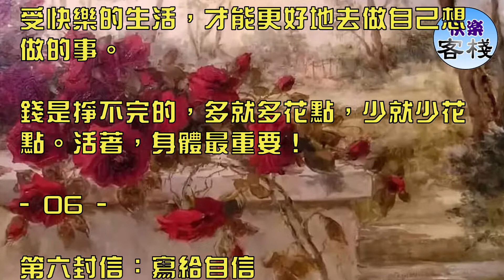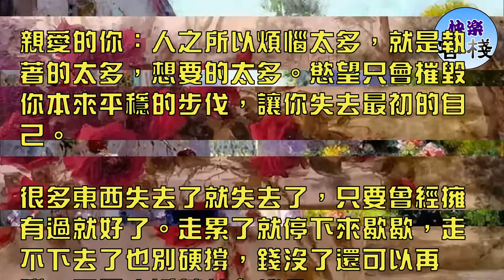十封信，給漸漸老去的你，願你餘生安好｜心靈勵志｜快樂客棧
- 01 -

第一封信：寫給自愛

親愛的你：曾經的你經歷過這樣那樣的苦，慢慢地也該明白了，自己也老了，身體不比當年，該學會好好地愛自己，保養自己。

偶爾給自己放個假，出去走走，別讓自己太累了。

人生如花，只有愛自己的人才能釀出甜蜜的生活。

- 02 -

第二封信：寫給珍惜

親愛的你：有沒有發現，年齡越大，離開的親人就越多。生命無常，明天和意外不知道哪個先來。我們唯有珍惜生命，努力地活著，善待家人、親戚和朋友！

人生本就是一段孤獨的旅程，所有的相遇都不是必然，如果有幸結伴同行一段，那是需要珍惜的幸運。

- 03 -

第三封信：寫給堅強

親愛的你：時光匆匆，歲月不饒人，不知不覺已到了中老年。回頭看看，世間滄桑，人情冷暖。現實告訴我們，靠誰都不如靠自己。

太依賴別人，只有輸的份；靠自己，才更有可能贏。生活的苦，自己嘗；自己的眼淚，自己擦；自己的痛苦，自己扛；委屈的時候，自己安慰自己。

- 04 -

第四封信：寫給心態

親愛的你：鏡子髒的時候，你不會誤以為是自己的臉髒了；別人隨口一說的不中聽的話，為什麼要覺得是自己的不是呢？

要知道你又不是人民幣，怎麼可能讓人人都喜歡你呢？

紅塵聲音吵雜，很多喧囂，本來就與你毫無瓜葛。過好自己的生活，隨別人怎麼說。

- 05 -

第五封信：寫給健康

親愛的你：你已不再年輕，肩上的擔子比誰都重。上有老，下有小，如果你有什麼事，誰來替你分擔？無論多忙，都請照顧好自己的身體。

身體好，才能更好地照顧家人，才能享受快樂的生活，才能更好地去做自己想做的事。

錢是掙不完的，多就多花點，少就少花點。活著，身體最重要！

- 06 -

第六封信：寫給自信

親愛的你：不要因為年紀大，身體衰老，就否定自己。要相信自己，就算在家帶孫子，做家務，也是對家庭的一種付出。

別太自卑，也別太逞強。你不再是曾經的少年，要注意保養。天氣變了，不忘添衣；睏了，就早點去休息；累了，就多放鬆放鬆。

- 07 -

第七封信：寫給糊塗

親愛的你：人活在世，不需要急也不要太硬。學會柔軟，學會不動聲色。在安靜中，才能顯示人品的高貴，享受世界的美好。

有的時候你覺得自己看透了一切，但是你要知道，你永遠也猜透不了人心。

社會殘酷，世事繁雜，總有你想像不到的事物存在。學會謙虛，活到老學到老。人這一輩子，看不完，想不完，唯有淡然。

謙虛是美德，裝糊塗是智慧。

- 08 -

第八封信：寫給放下

親愛的你：人之所以煩惱太多，就是執著的太多，想要的太多。慾望只會摧毀你本來平穩的步伐，讓你失去最初的自己。

很多東西失去了就失去了，只要曾經擁有過就好了。走累了就停下來歇歇，走不下去了也別硬撐，錢沒了還可以再賺，只要人活著就有機會。

放下就是自在，後退一步海闊天空。

- 09 -

第九封信：寫給看開

親愛的你：人生在世，什麼也買不來健康和快樂。看淡一切，看開一切。淡到極致就是絕美，看開了就是新的世界。

不忘清掃內心的塵埃，生活就是只遵從內心的想法，快樂一天是一天，人最終的歸宿還是自己，孰輕孰重，冷暖自知。

眼內有塵三界窄，心頭無事一床寬。

- 10 -

第十封信：寫給生活

親愛的你：人生本就是自己和自己的修煉，你終究會和最好的自己相遇，也會獲得最好的溫暖和幸福。

惜福的人才能獲得快樂，心中有愛的人才會被愛，每一個善良的人都會被世界溫柔以待。認真生活，靜悄悄綻放。

時光若水，無言即大美。日子如蓮，平凡即至雅。

親愛的你：我們糾結了大半輩子，煩悶了大半輩子，辛苦了大半輩子，卻一直騰不出時間來愛自己，空不出雙手來擁抱自己。

以後的日子不多了，時間對於我們來說太珍貴了。

所以呀，你要好好善待自己，善待身邊的朋友和親人，開開心心過好你的餘生。